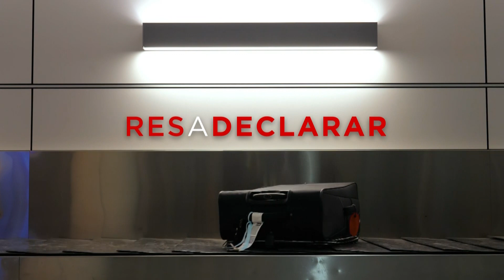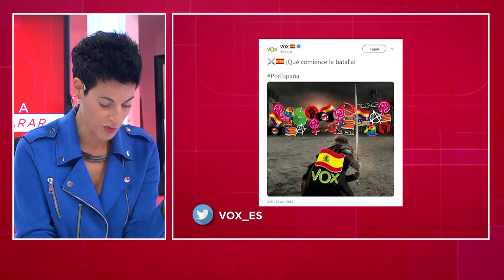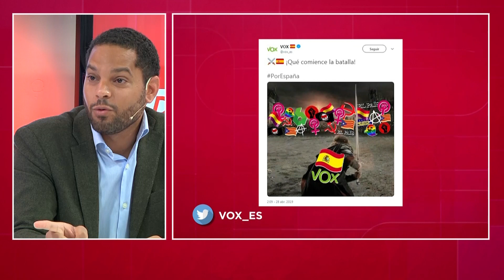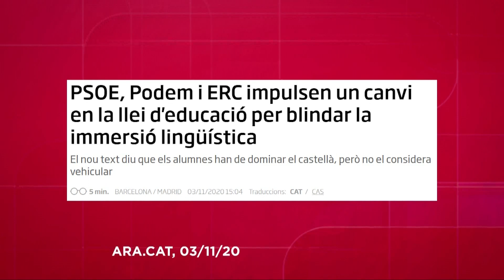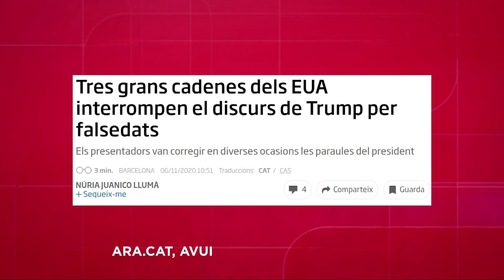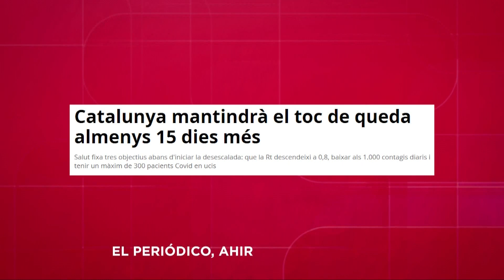Entrevista a Ignacio Garriga | RES A DECLARAR #7 - 06-11-20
Marta Polo entrevista a Ignacio Garriga, portaveu del comitè executiu nacional de VOX, al ResADeclarar.

I després de l'entrevista, la tertúlia amb Sonia Sierra Infante, diputada Cs, David Fernández, vicepresident ANC i Josep Salvat Sangrà, consultor comunicació.